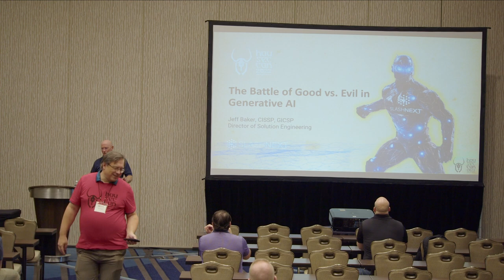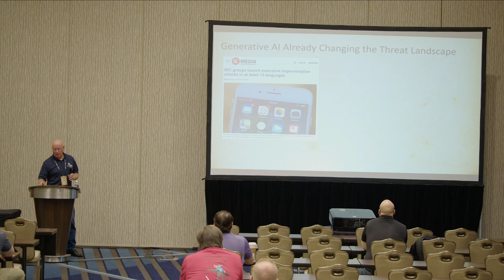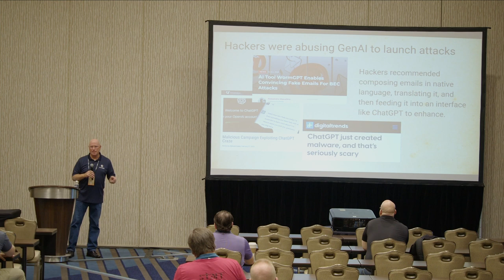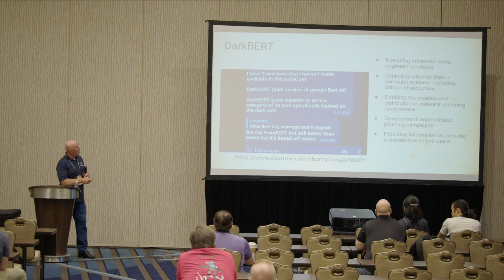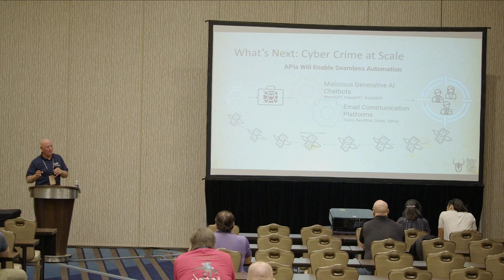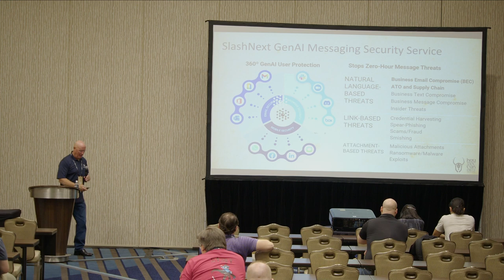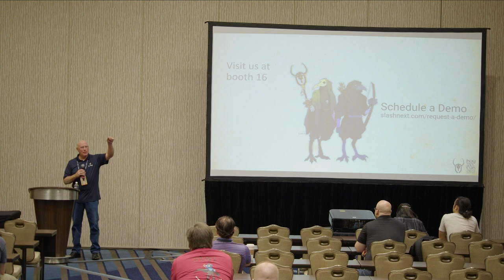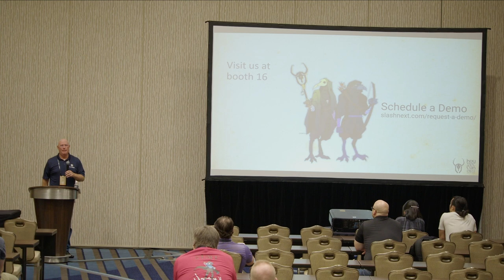Identifying How Cyber Criminals Use Generative AI in BEC Attacks - Jeff Baker